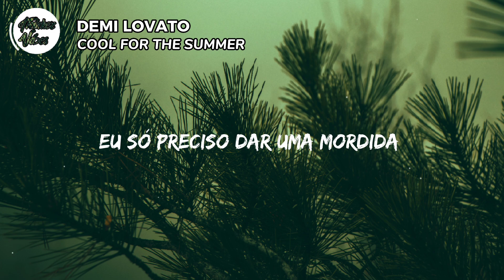Demi Lovato - Cool for the Summer Rock Version (Tradução/Legendado)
seguir:demi lovato

letra:
Tell me what you want, what you like, it's okay
Tell me if it's wrong, if it's right, I don't care

0:26 Pre-Chorus
Go tell your mother, kiss one another
Die for each other
We're cool for the summer (Ow!)

0:46 Instrumental Break

0:53 Chorus

1:11 Verse 2
Tell me if I won, if I did, what's my prize?
Evеn if they judge, fuck it, I'll do the timе

1:28 Pre-Chorus

1:46 Instrumental Break

1:54 Chorus

2:14 Post-Chorus
[Post-Chorus: Demi Lovato]

2:29 Bridge
[Bridge: Demi Lovato]
Go tell your mother
Got a taste for the cherry, I just need to take a bite (Cherry)

2:49 Chorus
Take me down into your paradise (Don't be scared)

3:08 Outro
[Outro: Demi Lovato]
(Take me down) Take me down
(Just something) Just something that we wanna try (Wanna try)
Yeah, yeah
We're cool for the summer